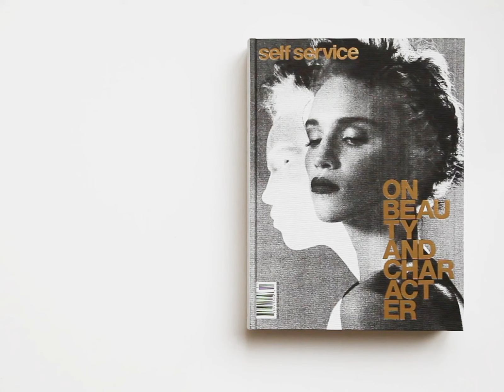Flipping through Issue n°52 | Self Service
Issue 52 is now available and free to enjoy on selfservicemagazine.com⁠